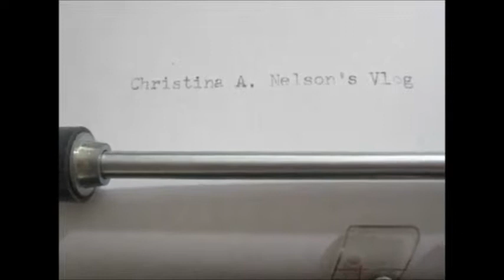Happy St. Patrick's Day! THE BOOK OF KELLS IS NOW ONLINE TO VIEW! omg omg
Happy St. Patrick's Day, guys! I talk about a few of my favorite Irish things: "The Secret of Kells" movie, and the Book that inspired it.